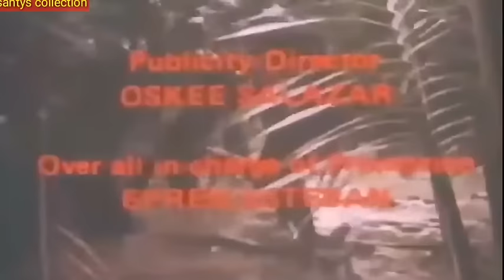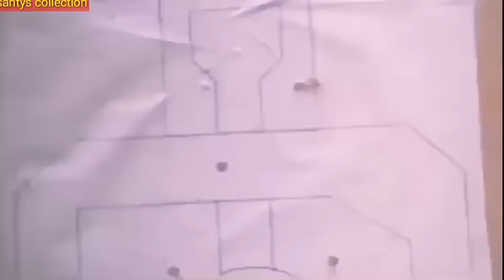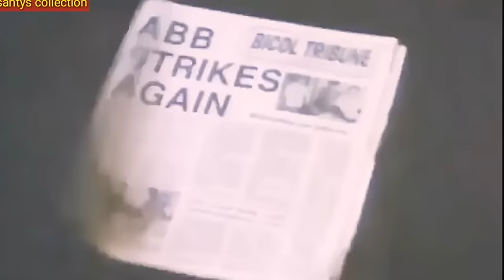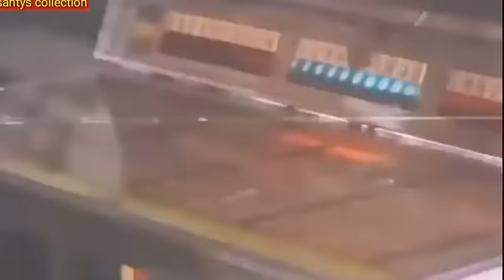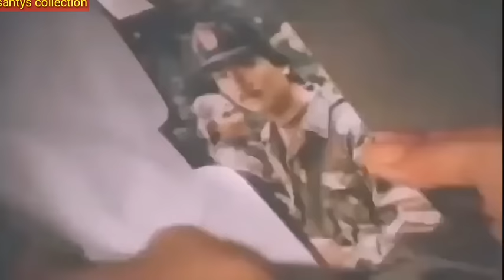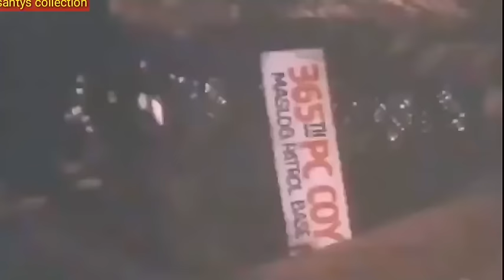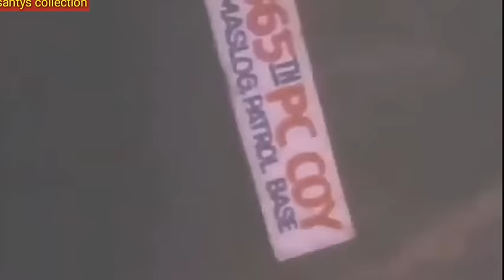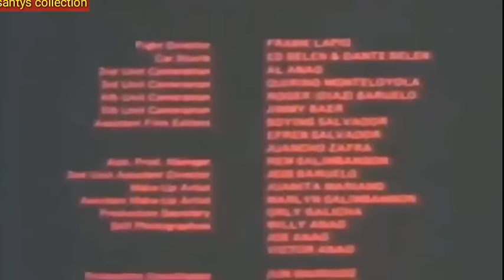Medal of Valor lito lapid action movies movies tagalog movies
Medal of Valor
lt jack moreno
lito lapid monica herrera
monsour del rosario
action movies
tagalog action movies
pinoy action movies